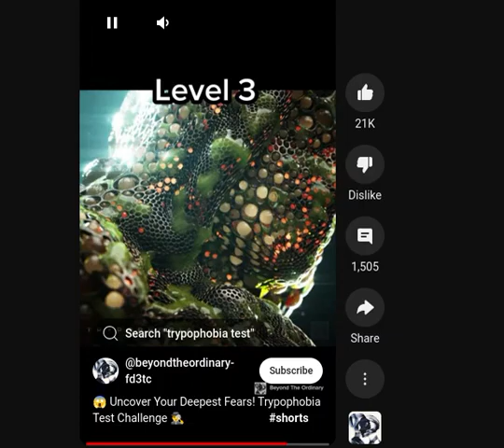perfectly cut scream part 1